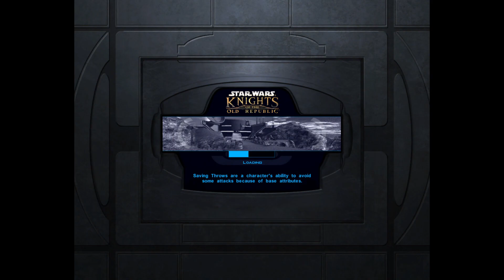Star Wars: Knights of the Old Republic - Part 9